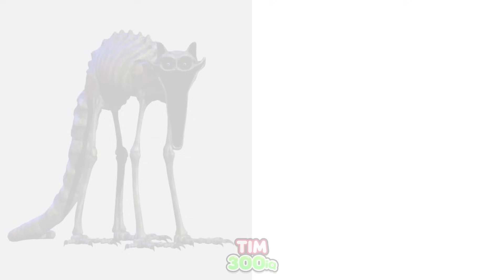Poppy Playtime Chapter in REAL LIFE - All Characters Chapter 3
Poppy Playtime Chapter in REAL LIFE - All Characters Chapter 3 #152

In this video, I will show you All Poppy Playtime Chapter 3 & Smiling Critters Characters in REAL LIFE, Biggest Fears and their Favorite Drinks, Apps, Mobile Games, Shoes brand, Vehicles

Specific Timestamps
0:00 - In Real Life
0:54 - Favorite Desserts
1:53 - Favorite Application
2:52 - Favorite Snacks
3:51 - Favorite Mobile Games
4:50 - Favorite Candies
5:59 - Favorite Movies
6:48 - Favorite Drinks
7:47 - Favorite Fruits